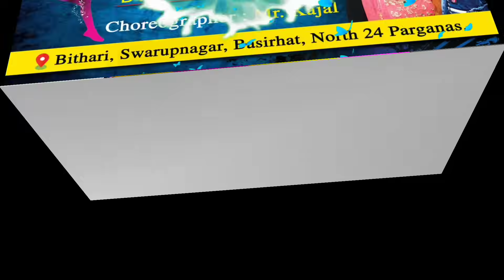Ja Sajna Tujhko Bhula Diya | Sanjay Kapoor & Madhuri | CK Dance Group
Ja Sajna Tujhko Bhula Diya | Sanjay Kapoor & Madhuri | CK Dance Group / রাহুল এন্ড চাঁদনী ডান্স

Singer(s): Alka Yagnik, Udit Narayan Music Director: Nadeem - Shravan
Lyricist: Sameer

Movie Cast & Crew:

Cast: Sanjay Kapoor, Madhuri Dixit, Paresh Rawal, Dalip Tahil, Mukesh Khanna

**We just upload videos to spread the talent of the dancers in our area around the world.

Video credit :-

Dance Director:- Kajal mistry.

সোশ্যাল ডান্স প্রোগ্রামের জন্য যোগাযোগ করুন ~ 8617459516 / 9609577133.

Under section 107 of the copyright act 1976, allowance is made for 'Fair Use' for purposes such as criticism, comment, news reporting, teaching, scholarship, and research, Fair use a permitted by copyright statute that might otherwise be infringing, non-profit, educational or personal use tips tha balance in favor of fair use.

Please note➡️

If any issue please contact this E-mail, don't send "STRIKE" our channel.